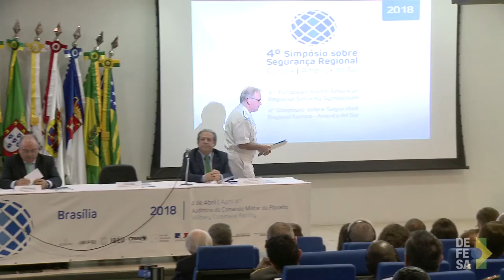TV Defesa: Simpósio expande diálogo entre América do Sul e Europa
O objetivo do 4º Simpósio sobre Segurança Regional é estabelecer um espaço permanente de diálogo a respeito da integração da Europa e da América do Sul no âmbito da Segurança e da Defesa, com ênfase em possibilidades e perspectivas de cooperação entre as duas regiões.